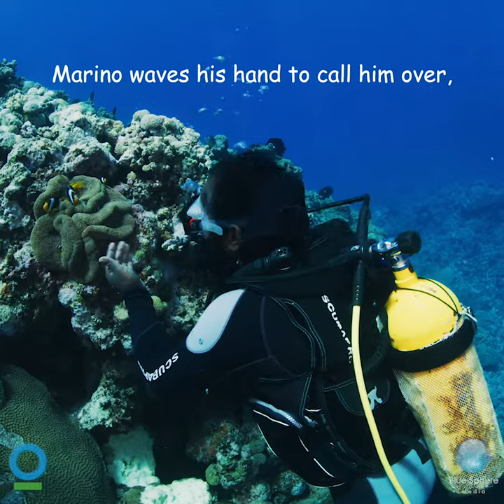New Caledonia: Watch an unlikely friendship form between a diver and a fish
Did you know that fish have their own unique personalities and we can actually form lasting relationships with them? Ten years ago, Marino – a local dive master in New Caledonia – met a baby anemone fish and they formed their own special bond that continues to this day.

We don’t tend to look at fish as complex creatures but this special relationship shows another side to the marine animals. Who would have guessed that a small clownfish and a human could form a decade long relationship? Yet Marion and Nemo help reveal that so many creatures in nature have distinct personalities and behaviors.

So remember: if we unsustainably extract marine resources, there are billions of little beings that are impacted.

New Caledonia is an oasis of marine stewardship in the Pacific Ocean, where national laws and traditional wisdom bring together communities, industries, organizations and governments to safeguard their marine treasures. By showing people what the successful conservation of reef systems looks like, hopefully we can engage wider and more diverse audiences to support conservation initiatives. Conservation International relentlessly works to conserve the Coral Sea and its diversity — before it becomes endangered.